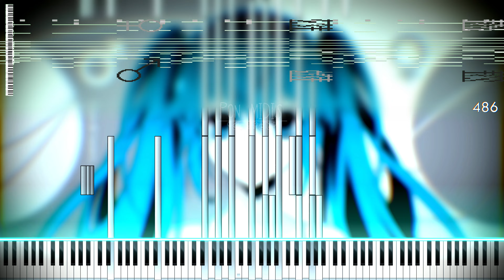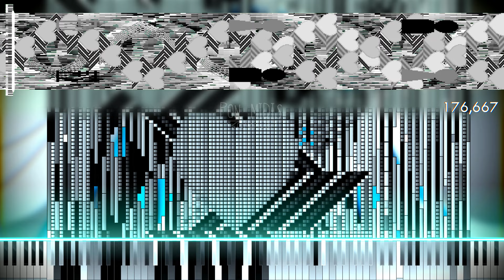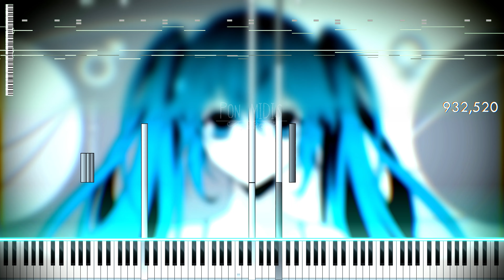[Black MIDI] Hatsune Miku - Two Faced Lovers ~ Me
A small little MIDI I did cuz I had no other ideas.

MIDI Info
Notes: 2,825,859
Original video: this one

File name: two faced lovers final.mid
File size: N/A MB

General Info
Software(s) used:
    - Zenith (For the raw video)
    - Keppy's MIDI Converter (For Audio)
    - Shotcut (Video editor)
Soundfont: KnS Grand.sfz by Me

Desktop Specs
Model: HP Pavilion Desktop TP01-1070
CPU: Intel Core i7-10700 @ 4.1 GHz
GPU: Intel UHD Graphics 630
Memory: 16 GB
Hard Drive: 1 TB